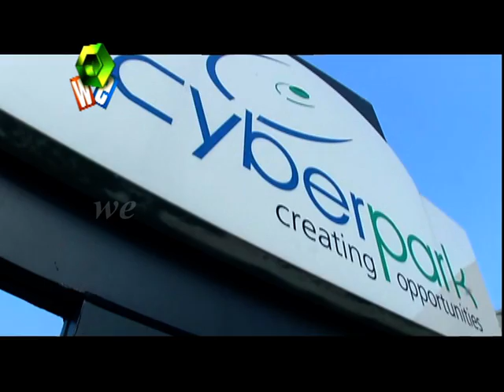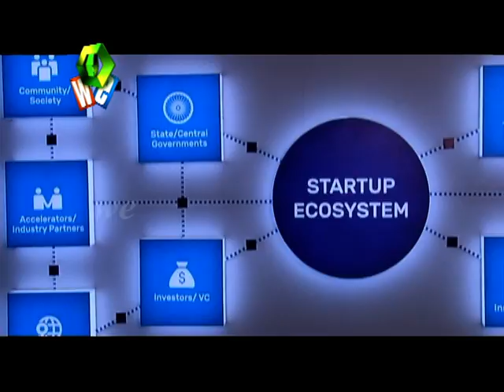It is IT (Volume - 4)